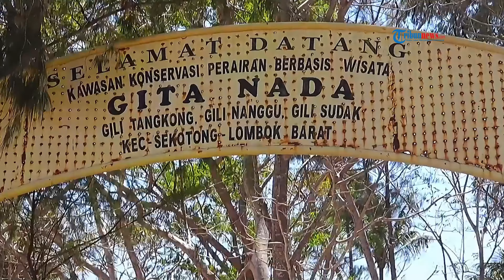Jelajah 4 Gili Dalam Sehari di Sekotong, Pesona Gili Nanggu, Tangkong, Sudak, dan Kedis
TRIBUN-VIDEO.COM - Selamat datang di perjalanan yang penuh pesona menuju Sekotong, sebuah kawasan menakjubkan di Lombok Barat yang menyimpan keindahan alam dan pulau-pulau eksotis.

Perjalanan ini akan membawa kita menjelajahi 4 gili indah di sekitar Sekotong:Gili Nanggu, Gili Tangkong , gili sudak , Gili kedis.

Mari kita mulai perjalanan menuju Sekotong dan 4 gili,  yang akan memanjakan mata !!!

Perjalanan menuju sekotong mulai dari mataram melintasi jalanan berlaku yang di kelilingi perbukitan hijau dan desa- desa asri setelah sekitar 1 sampai 2 jam perjalanan kamu akan tiba di sekotong barat dan akan suguhi oleh pemandangan yang sangat indah.

Oke tribuners ! Sebelum menuju ke 4 gili Kita harus menyerang dari dermaga tawun memakai perahu yang kita sewa seharga 450k , dengan menempuh waktu 15-20 menit aja

Saat perahu mulai bergerak tribuners akan si suguhi pemandangan laut biru jernih, dan gugusan pulau” kecil sekitar nya, dan juga angin yang sepoi sepoi bikin perjalanan makin rileks
Gili nanggu sendiri mulai terlihat dengan pasir putih nya yang memanggil dan begitu sampai suasana tenang langsung menyambut. Siap untuk petualangan  snorkling atau sekedar menikmati pantai.

Ikan – ikan disini aneh banget loh tribuners karena makanannya mereka itu roti bukan makanan pada umum nya makannya di sebut dengan ikan BULE.

Dan pemandangan pantai nya juga gak kalah bagus loh tribunerssss

Gili tangkong juga di kelilingi oleh terumbu karang yang indah, gili tangkong juga cocok  untuk menjadikan destinasi sempurna  bagi mereka mencari ketenagan di tengah keindahan alam.

Gili tangkong di kenal karena keasrian nya dan menawarkan pasir putih bersih, air laut yang jernih, dan suasana jauh dari keramaian, di sini juga ada kerambe lobster atau juga bisa di bilang rumah pembibitan lobster.

Oke sekarang kita ada di destinasi terakhir yaitu di gili kedis, gili kedis ini merupakan pulau yang kecil sehingga bisa di jelajah dengan berjalan kaki hanya dalam beberapa menit.

Sunset perlahan tenggelam di gili kedis menjadi penutup sempurna untuk acara hari ini, cahaya nya kemasan menyelimuti pulau yang kecil menciptakan suasana yang hangat dan tenang , langit yang berwarna Orange mencerminkan kebersamaan yang telah terjalin membawa damai dan bersyukur.

Editor Video: Muh Rosikhuddin